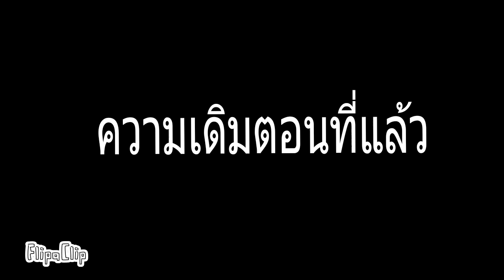world of tank cartoon #18 kv44.2